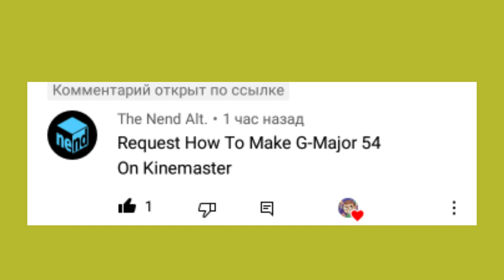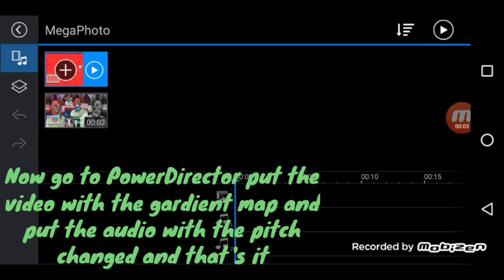Requested: How to make g major 54 on Android